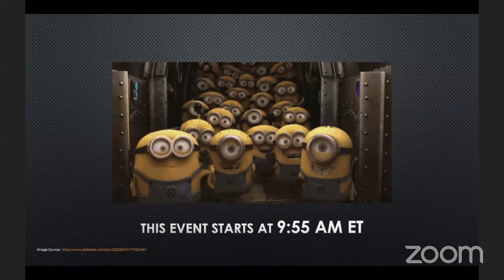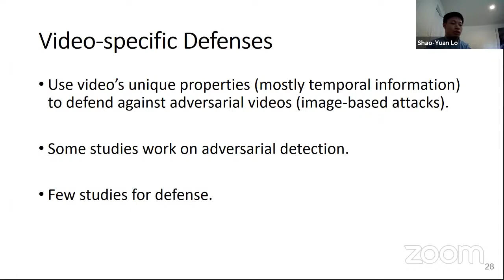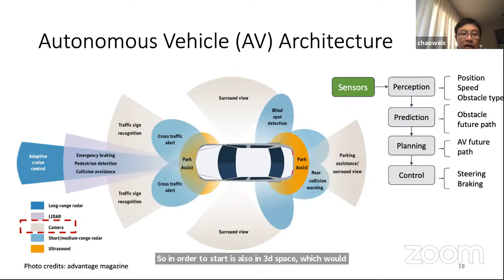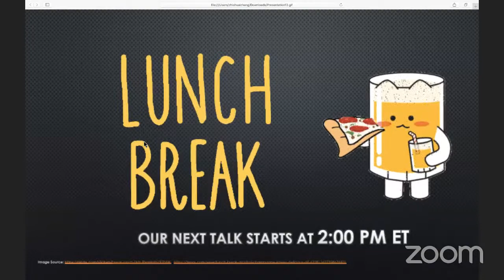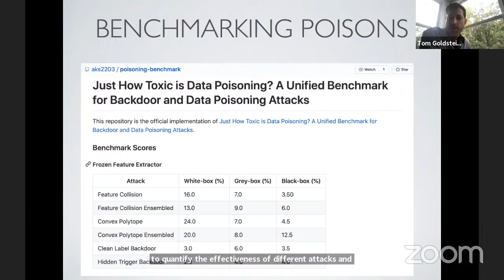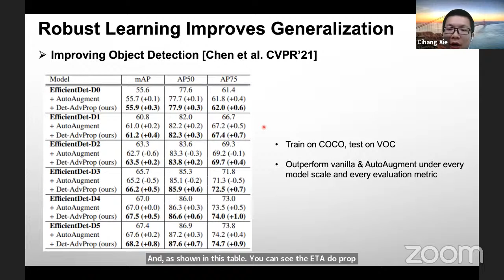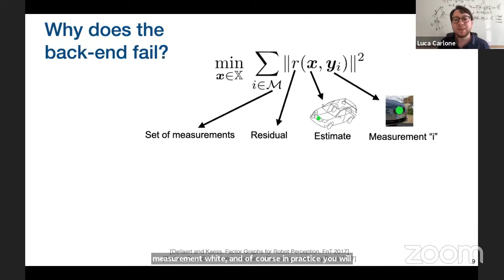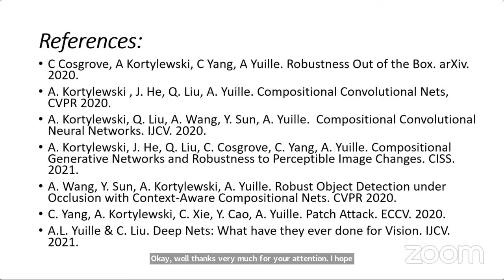CVPR 2021 Tutorial on Adversarial Machine Learning in Computer Vision